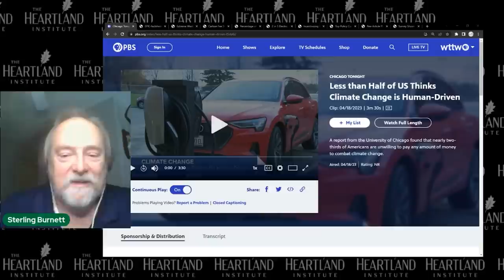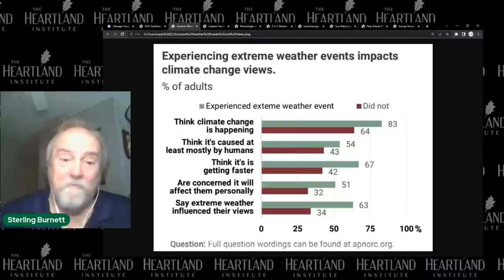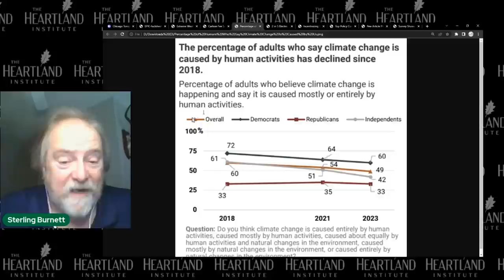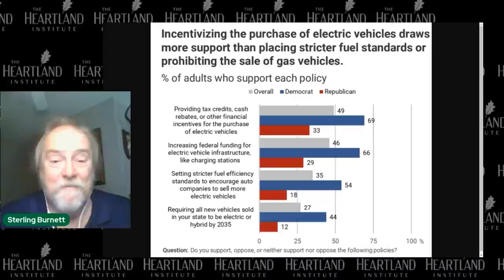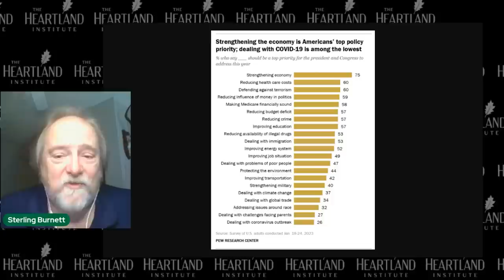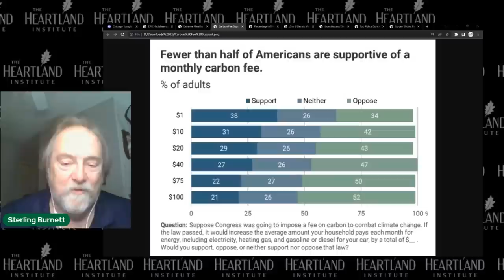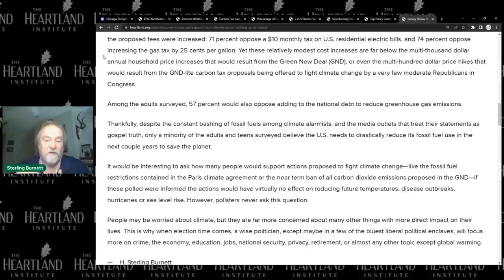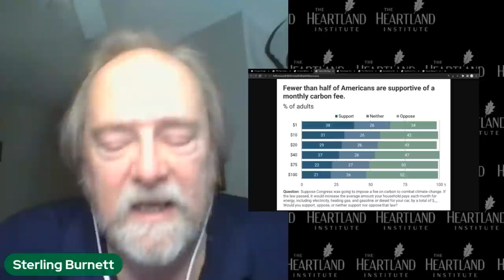Why People Don't Care About Climate Change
In this video, H Sterling Burnett discusses results from a recent climate change poll taken at the University of Chicago, surveying for a basic question: How much do adults care about Climate Change? The results demonstrate that the mainstream media's barrage of climate extremism is failing. In reality, the constant fearmongering is having the opposite effect.  The results show belief in anthropogenic climate change and the willingness to pay for climate change policies have declined measurably across party lines in recent years.